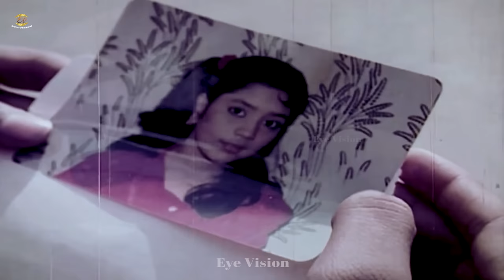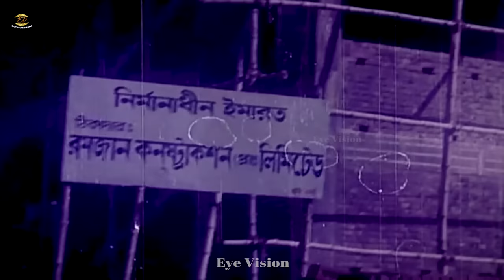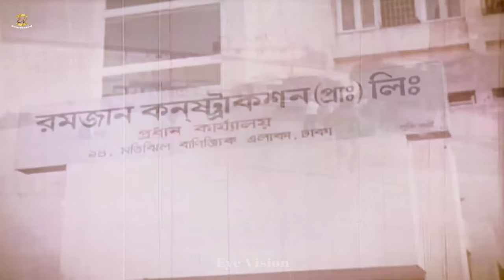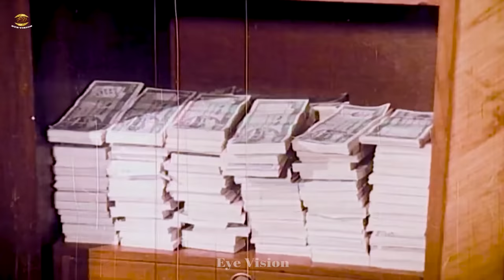Bidhan ( বিধান ) | Jashim | Rojina | Sunetra | Mahmud Koli | Bangla Full Movie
Movie : Bidhan
Starring: Jashim | Rojina | Mahmud Koli | Sunetra | Ahmed Sharif | Anwara | Shumona&Others